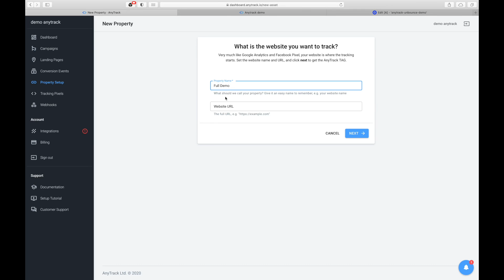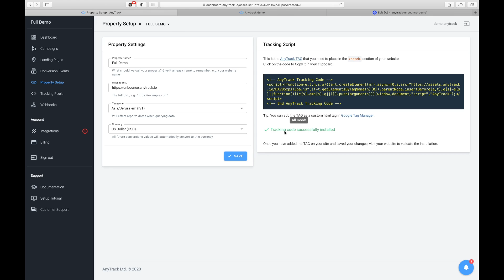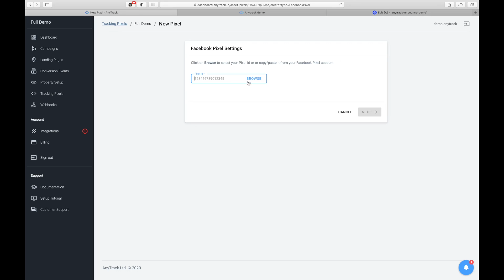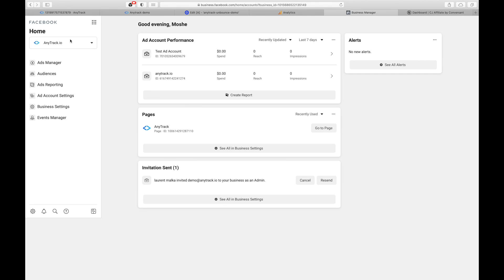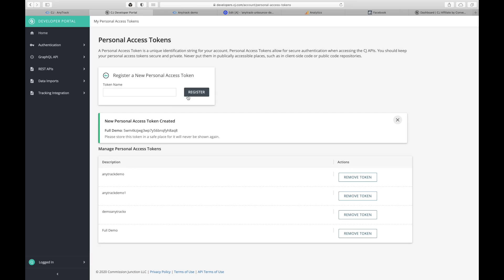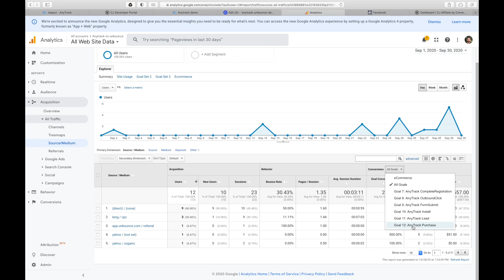How to use the Facebook Conversion API and Google Analytics to track affiliate sales.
How to set up your AnyTrack account in just a few minutes!

This tutorial includes the 3 key elements of the AnyTrack platform:
- The AnyTrack TAG setup
- The Integration with Google Analytics and the Facebook Conversion API.
- The Integrations with Affiliate Networks such as CJ Affiliates and Impact.

00:00 Introduction
00:42 Setup the AnyTrack TAG
01:35 Connect AnyTrack with the Google Analytics API
02:22 Connect AnyTrack with the Facebook Conversion API
03:23 Connect AnyTrack Postback URL in Impact affiliate network
03:47 Connect AnyTrack with the CJ Affiliates API

At the end of the tutorial you'll be able to see and use your affiliate conversions in Google Analytics and in the Facebook Conversion API.